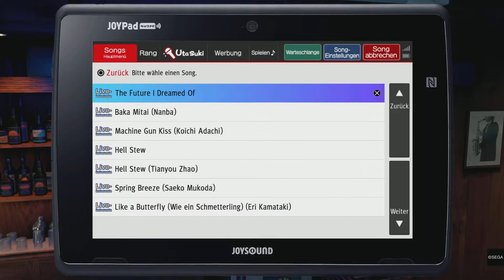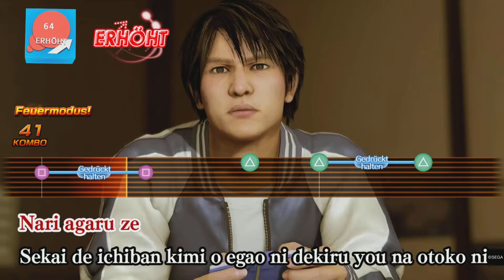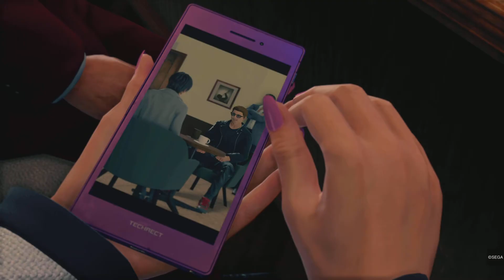Yakuza Like a Dragon🐉•Wir Müssen Reden!•|Let's Play #81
Spiele Beschreibung ⤵️
🎮Erhebe dich wie ein Drache
Ichiban kasuga wurde von seinem Engsten vertrauten zum sicheren Tod verurteilt. Er versammelt eine Truppe ausgestossener um sich,um die Wahrheit hinter dem Verrat zu enthüllen.Seite an Seite müssen sie Beweisen,dass sie das zeug haben,Helden zu werden.

Entwickler: Ryu Ga Gotoku Studio

Serie: Yakuza

Plattformen: PlayStation 4, PlayStation 5, Xbox One, Xbox Series, Microsoft Windows, Linux,

Herausgeber: Sega, SEGA of America